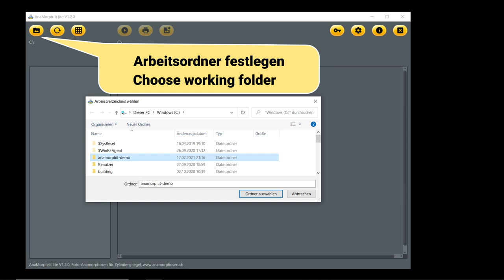Zylinderspiegel Anamorphosen - Cylindrical mirror anamorphoses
Zylinderspiegel-Anamorphosen sind Zerrbilder, die man erst durch den Blick in einen Zylinderspiegel richtig erkennen kann.  Solche Anamorphosen sind seit dem frühen 17. Jahrhundert bekannt.
Wie man mit wenig Aufwand und der Software AnaMorph-It solche Anamorphosen selbst machen kann, erfahren Sie hier.

Cylindrical mirror anamorphoses are distorted images that can only be seen correctly by looking into a cylindrical mirror. Here it is shown, how you can create such images with the help of the software AnaMorph-it.